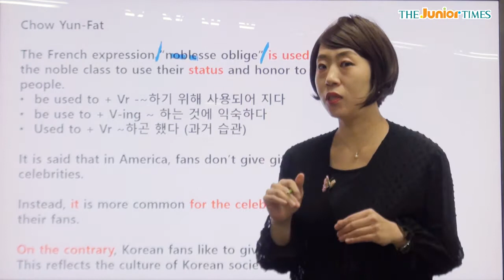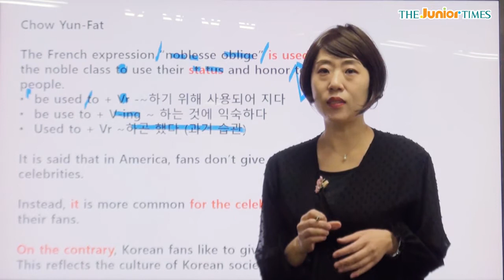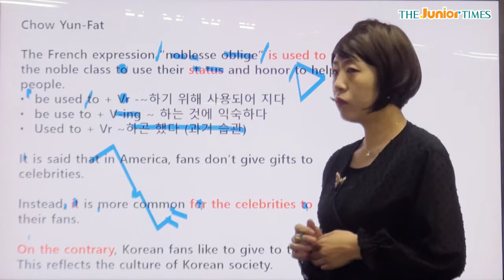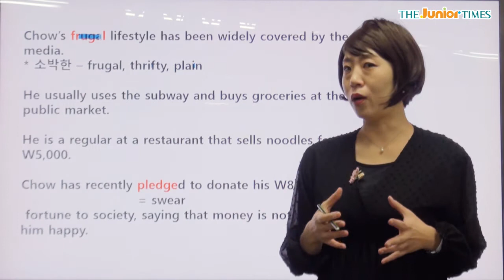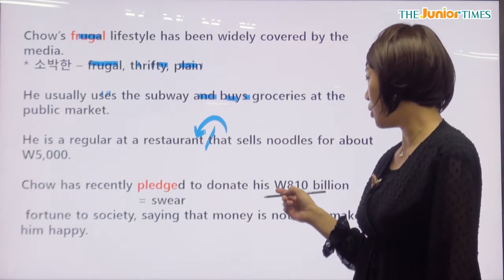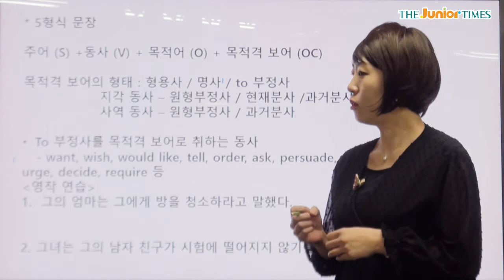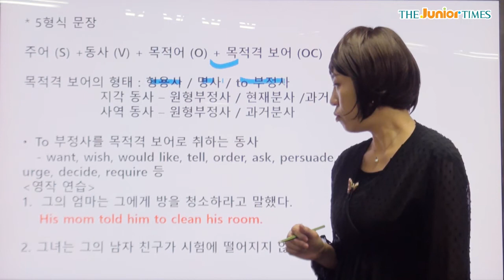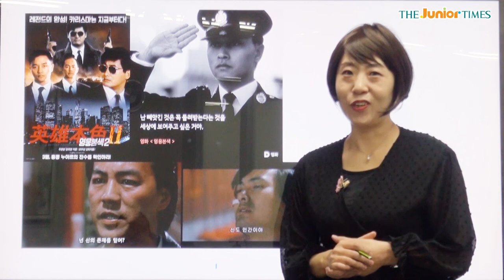[People 754] Chow Yun-Fat